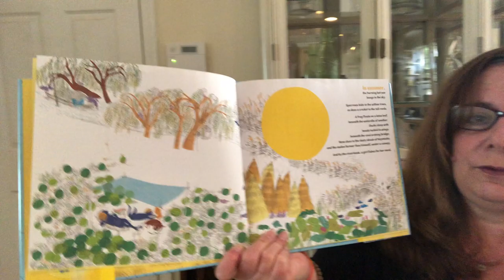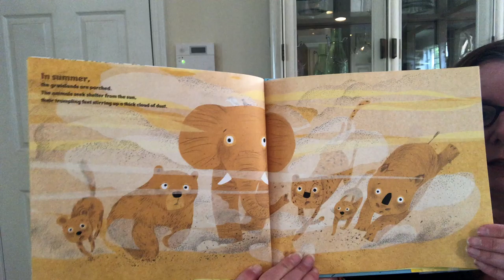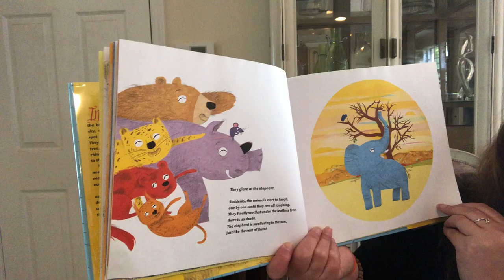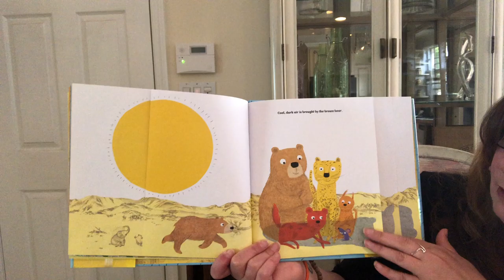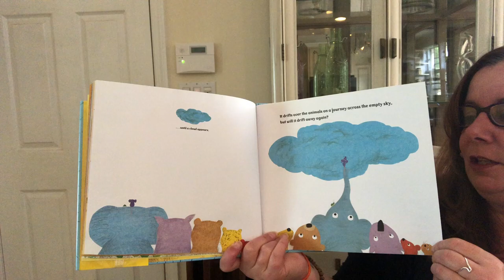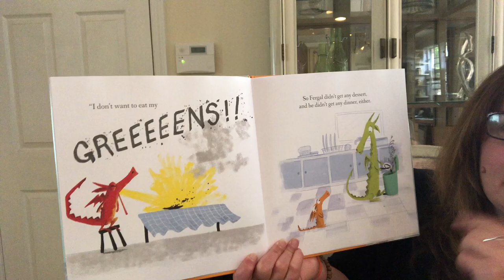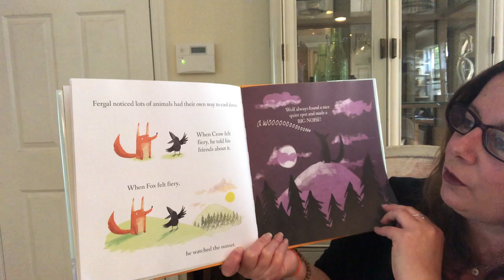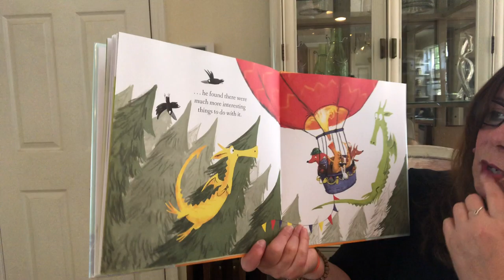Virtual Storytime - Friendship and Feelings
Join Miss Carrie for two fun books. In one, animals learn to share under the summer sun. In the other, a young fire-breathing dragon has to learn to control his temper.